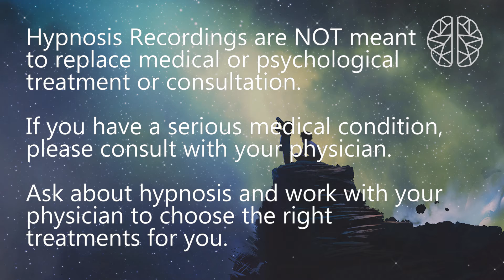How to End Procrastination Hypnosis | Binaural Beats & 432hz | Hypnotherapy Unleashed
50+ Personal Development Books In A 50 Minute Read ⬇️
🧠 Upgrade Your Subconscious Mind 🧠
⚡ Unleash High Performance
🔨 Conquer Your Limiting Beliefs
🔋 Supercharge Your Success

This guided hypnosis has been specifically designed to help you become healthy.

This hypnosis has been made to help you gain control over procrastinating so you can lead a happier, healthier life. We have combined this with Binaural beats at 423hz to give you a deeper, richer experience.

About our channel: Hypnotherapy Unleashed

Welcome to Hypnotherapy Unleashed, here you will find a huge variety of Hypnosis, Hypnotherapy, Guided Meditations & Sleep Hypnosis guided videos.

Hypnosis can help you in a multitude of ways including Breaking bad habits, Weight loss, Reducing anxiety. Hypnotherapy can help with lifting depression, Helping with insomnia, getting deeper sleep and reducing IBS.

You will find that in these hypnosis videos you will experience a solution-focused approach where we can offer you empowering suggestions to be accepted by your subconscious minds, this will help you to flourish.

Hypnosis is still incredibly misunderstood yet its a very natural and delightful phenomenon. In fact, most of us are in a state of hypnosis or trance once every seven minutes when we leave the present moment.